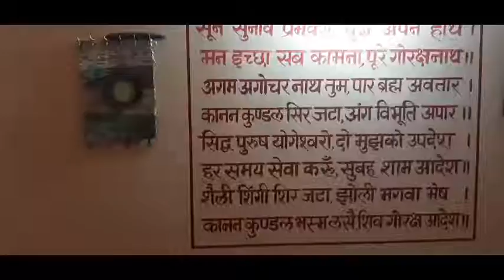श्री श्री 1008 श्री चुनी नाथ जी का धूणा ,विवेक कुटी ,ग्राम-ताऊसर ,नाग़ौर,शिव गोरक्ष आराधना ।